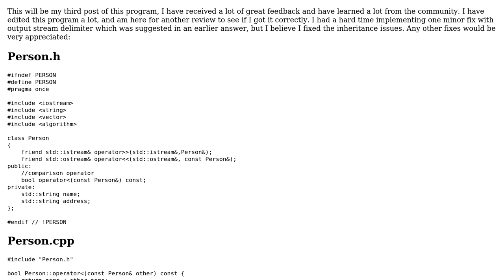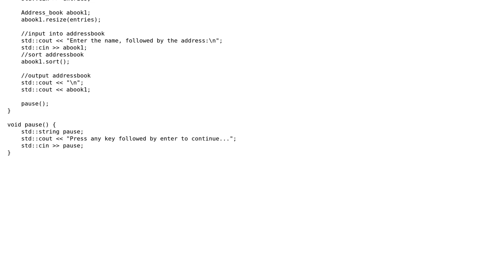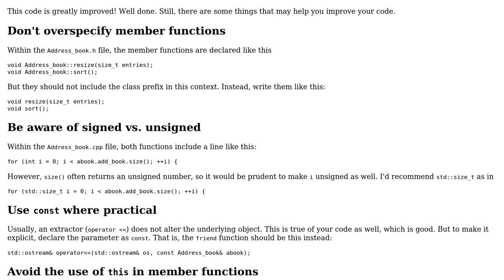Code Review: C++ Address Book (2nd follow up)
With thanks & praise to God, and with thanks to the many people who have made this project possible! You are responsible for your own actions.